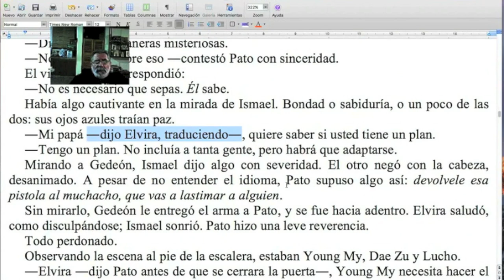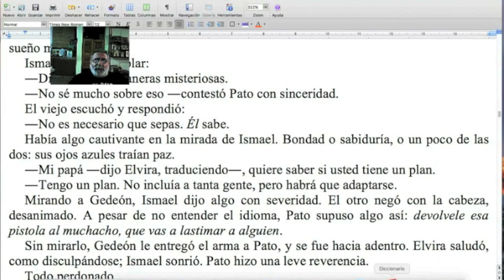Cómo poner a dialogar personajes que hablan en distintas lenguas / Naranja #196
Otra maravillosa Naranja del TCyC, para ayudarte en los diálogos entre personajes de distintas lenguas. ¡No te la pierdas, y muchas gracias por likearla y compartirla!

BIBLIOGRAFÍA
Cuento "Cara Perdida", de Jack London: